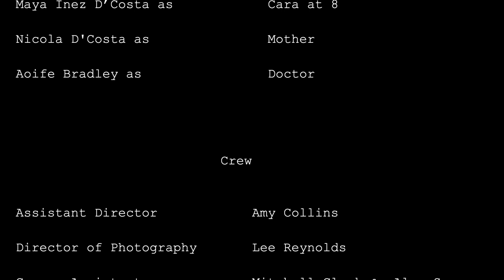440 Nanometers - Short Film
440 Nanometers is the story of a photographer struggling with a special case of blindness. Desperately holding on to the hope of seeing his daughter again. Starring Keanan Cantrell as Chris and Sofia Benning as Cara.

A lavender-blue can be found at a wavelength of 440 Nanometers. It's one of the shortest wavelengths we can perceive well and would roughly be the last thing we could see if our vision would fade.

Directed by Jazz Nicholson & Leon Springer
Produced by Amy Collins & Leon Springer
Co-Produced by Jazz Nicholson & Zavia Darvill
Written by Leon Springer

Keanan Cantrell as Chris
Sofia Benning as Cara
Maya D'Costa as Cara (at 8)
Nicola D'Costa as Mother
Aoife Bradley as Doctor

Scored by Linus Di Ferrari & Laurence McCartney
Director of Photography - Lee Reynolds
Editor - Zavia Darvill
Assistant Director - Amy Collins
Gaffer - Leon Springer & Pascal Bauer
2nd Assistant Camera - Mitchell Clark & Alex Savoy
Sound Recordist - Cerys Burns-Toms & George Callow
Boom Operator - Giovanni La Rosa & Charley Gaidoni

Thanks to the Beacon Mill Hub